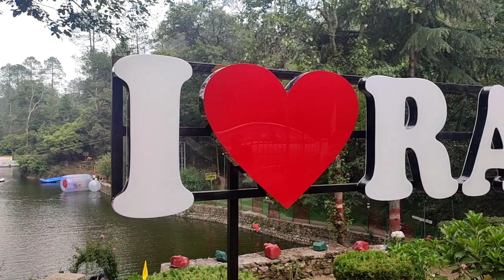भालु डैम रानीखेत | track_chaubatiya Garden_Bhalu_Dam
रानीझील व्लोग